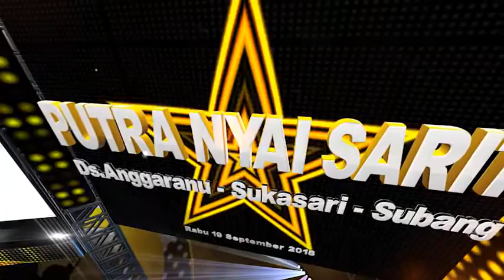'' CUMA MANTAN '' Putra Nyai Sariti Ds.Bugel - Patrol - Indramayu 2018/2019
hajatnya bpk.Kanadi & Ibu.Turati Khitanan.krisna Sabumi rabu.19 september 2018 ds.jayalaksana blok.kitana kidul kec.kedokanbunder kab.indramayu